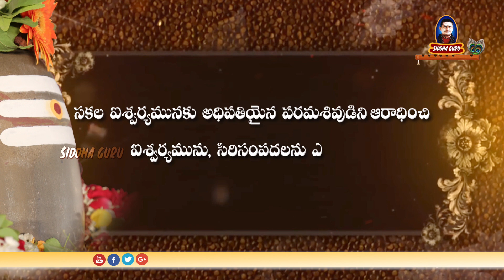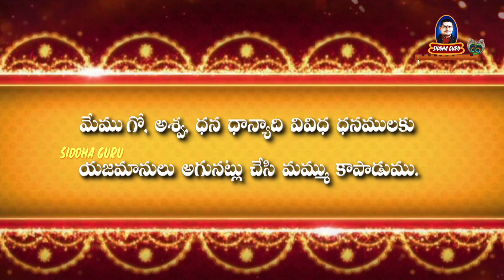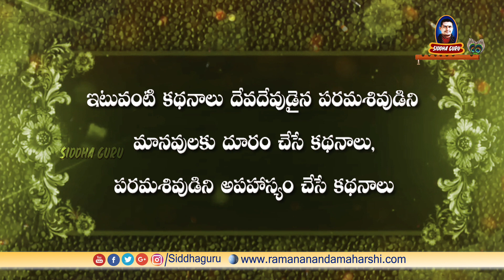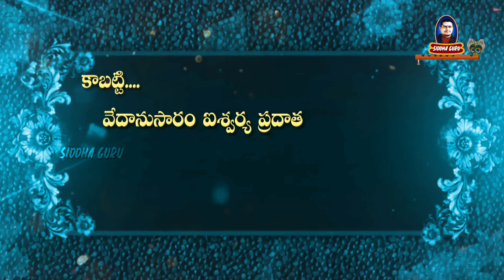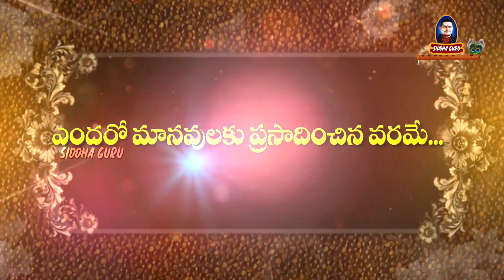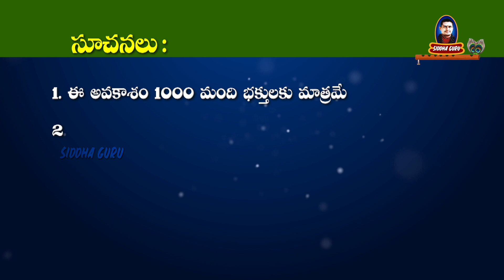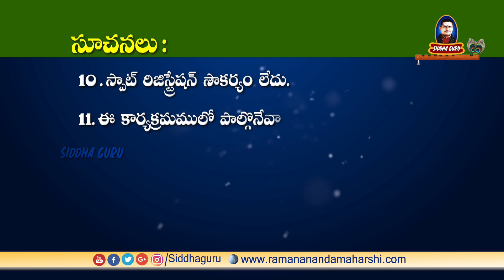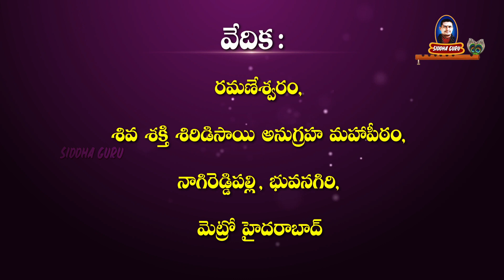పరమ శివ అనుగ్రహ - ఐశ్వర్య ప్రాప్తి మహా హోమం || 24 August 2018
SAHASRA KUNDATHMAKA
PARAMASHIVA ANUGRAHA AISHWARYA PRAPTHI MAHA HAVAN

Siddhaguru Sri Ramanananda Maharshi Conducting a homa with 1000 Kundas, named  "సహస్ర కుండాత్మక పరమశివ అనుగ్రహ - ఐశ్వర్య ప్రాప్తి మహా హోమం "   on 24 Aug, 2018.

Venue and Details:

Venue:
Shiva Shakthi Shirdi Sai Anugraha Mahapeetam
Ramaneswaram
Nagireddy palle, Bhongir

Program Details:

9 am to 10.30 am:
Maharshi's Speech on the life of Upasani Baba
10.30 am to 11.00 am : Break
11.00 am to 1.00pm : Performing Homam Chanting Verses of SRI SUKTAM  by devotees.
1.00pm to 2.00 pm : Lunch Break
3.00pm to 4.30 pm : Response of Devotees

Instructions:

1.Registrations for Havan program are limited to 1000 devotees only.
2.Either one or Couple can participate for performing Havan.
3.This Havan is performed in accordance to Vedic tradition only.
4.This Havan is performed in accordance with Vedic Hymns.
5.The Havan Samagri will be arranged in the Venue.
6.A copy of Book Sri Suktam authored by Siddhaguru Ramanananda Maharshi will be given to all the devotees as Yagna Prasad.
7.An Audio CD of Sri Suktam Composed by Siddhaguru Ramanananda Maharshi will be given to all the devotees as Yagna Prasad.
8.Any one can participate in this Havan.
9.No Spot registration.
10.Devotees participating in the Havan program should be present in Mahapeetam by 9AM on August 24th, 2018.